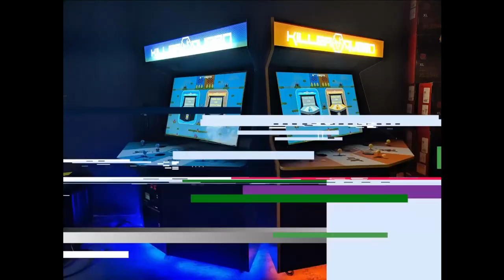In The Scene Ep #42: Heart Of Enya With Members Of The Bapy Team | Game Developer Podcast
This week we speak with a team out of UCSC about their project. This game was started as a senior capstone project and the team loved it so much they continued working on it after they graduated. The game is a story-RPG with beautiful creative design and rich storytelling.

Join us this week as we speak with Charles, Phi, and David about their experience working on the game and discussing their future plans for other games.

Go try Heart Of Enya today on Steam, Link will be below.

If you like what we are doing here at Indie Arcade Wave don't forget to like, share, and subscribe to the podcast so we can continue to grow and get more awesome developers on the show.